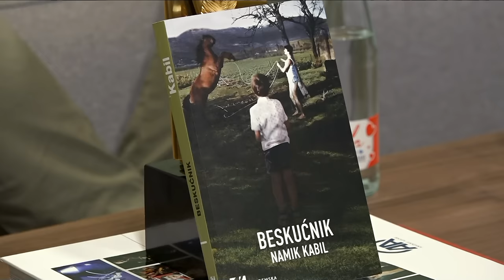Svi imamo neku dijagnozu: Naše traume su nemani sa bezbroj krakova – U kontru sa Markovinom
Dolazi nam novo izdanje podcasta U kontru sa Draganom Markovinom, a sa njim i naš novi gost Namik Kabil, pisac i direktor dokumentarnog programa Federalne televizije.

Dragan Markovina je sa Kabilom razgovarao o njegovom novom romanu “Beskućnik”, o pitanju identiteta, o tome što je bilo s njegovom kućom u Trebinju kojom se roman bavi, o tome je li s ovim romanom koji zaključuje svojevrsnu trebinjsku trilogiju zaključio tu temu.

Pričali su i o nepostojanju Trebinja na filmu, s izuzetkom “Krugova” i općenito o nepostojanju bosanskohercegovačke kinematografije.

Riječi je bilo i o razlici rada u književnosti, televiziji i na filmu te o dva aktualna projekta dokumentarnog programa Federalne televizije, 40 godina Olimpijade i dvodijelnom dokumentarcu posvećenom ratnoj djeci Sarajeva i njihovom školovanju, koji je krenuo sa emitiranjem 4. aprila, pod naslovom „Pucajte, ja i sada držim čas“.

Pratite nas na podcast platformama:
Apple Podcasts:

Amazon Music: